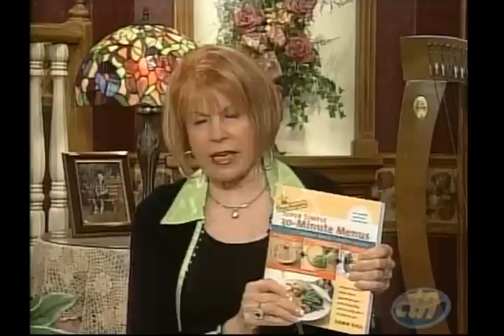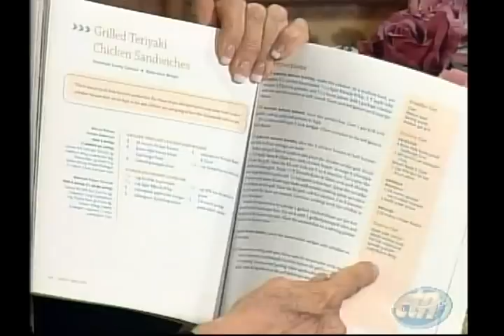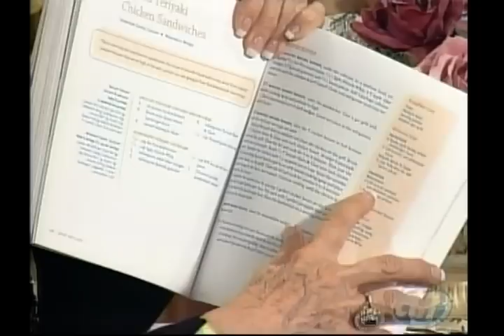Homekeepers with Arthelene Rippy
Arthelene interviews guests who bring important insight into issues related to homelife today.